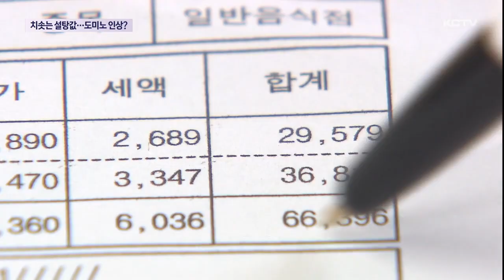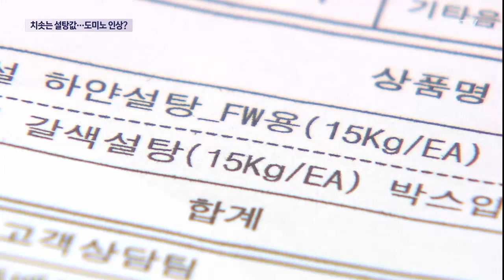치솟는 설탕값…도미노 인상 '우려'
국제 설탕 가격이 12년 만에 최고가를 기록하면서 설탕을 많이 사용하는 자영업자들의 부담이 커지고 있습니다.

식품 가격의 도미노 인상으로 이어질 가능성도 있어 그렇지 않아도 물가 부담이 큰 서민 가계의 시름이 깊어지고 있습니다.